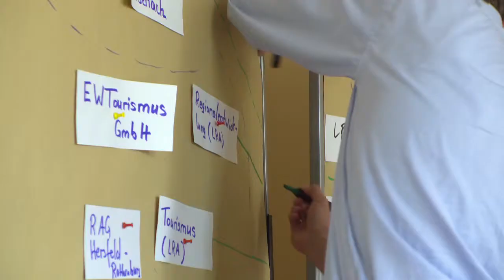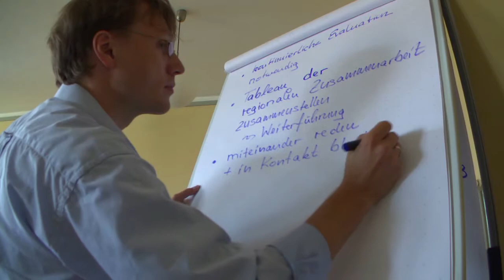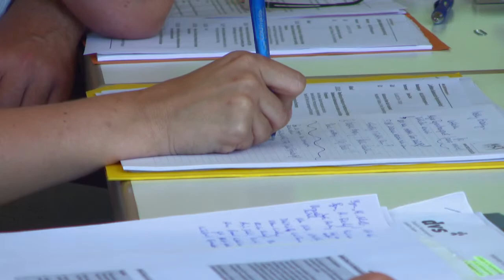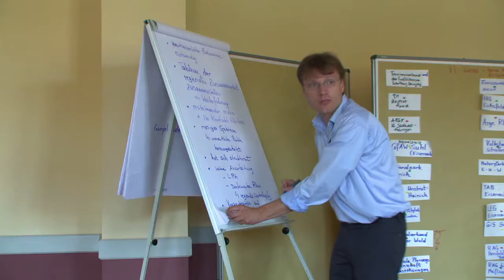Wartburgregion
Der Kurzfilm zeigt, wie die Akteure der Wartburgregion in einem Workshop die Vielfalt der organisatorischen Landschaft untersuchen und die Beziehungen und Zusammenarbeit der einzelnen regionalen Institutionen untereinander und mit dem Regionalmanagement bewerten. Dabei geht es vor allem darum, was verbessert werden kann und welche Partner ab 2014 stärker eingebunden werden sollten.

Die Methode wird in dem Videoclip als erfolgreich bewertet. Allerdings kommt heraus, dass es ein Gefälle zwischen den Profis vom Regionalmanagement und anderen Teilnehmern der Veranstaltung gibt. In Zukunft sollte dem entgegen gewirkt werden, indem noch transparenter und „kleinschrittiger“ gearbeitet wird.